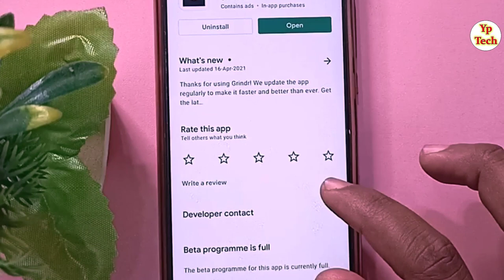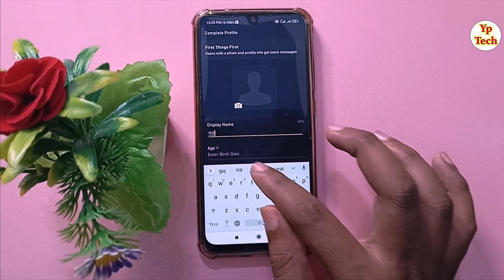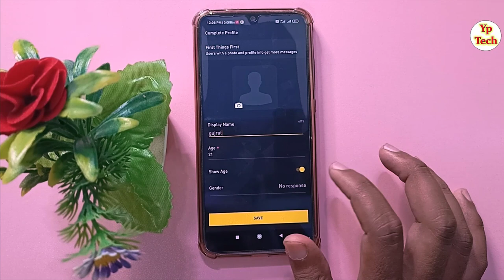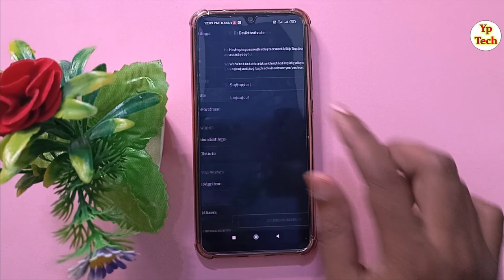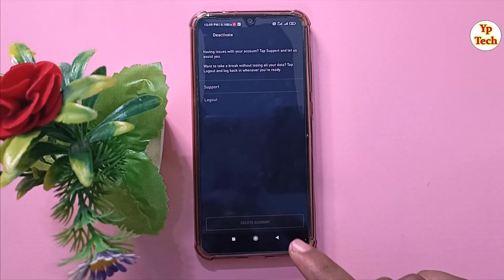grinder gay dating app | grinder gay app kaise chalate hai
नमस्कार दोस्तों स्वागत है आपके और हमारे चैनल में दोस्तों आज के विडियो में बताने वाले है की आप Grinder Gay app ko kaise use kare.